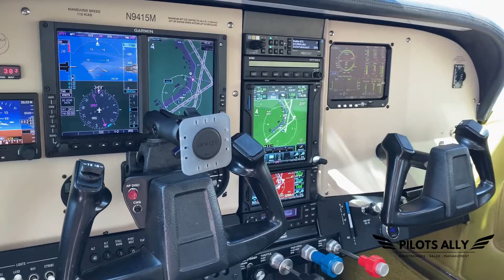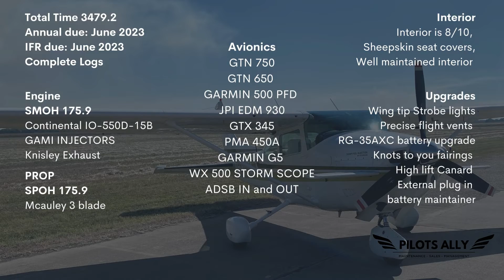VE Project 1